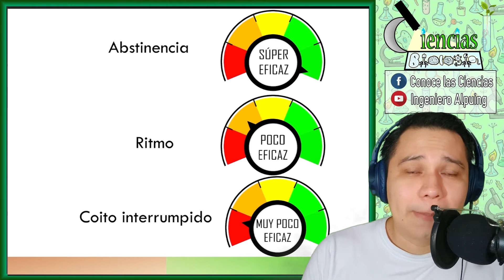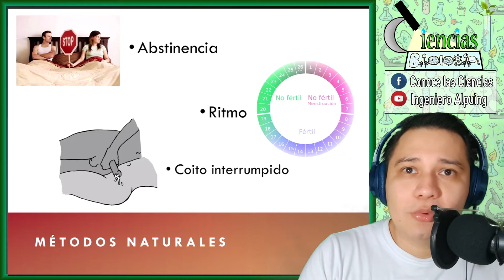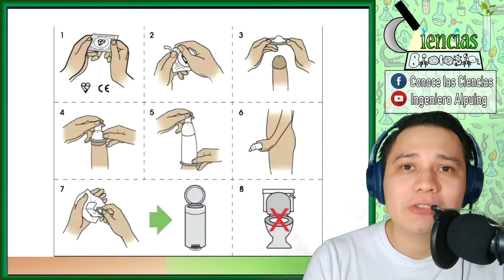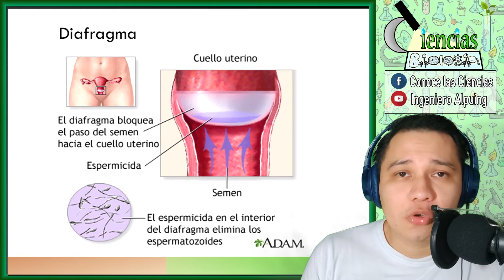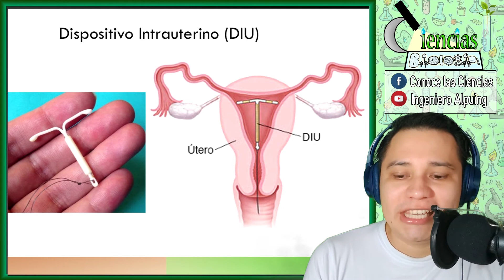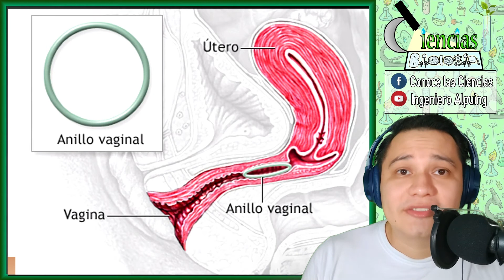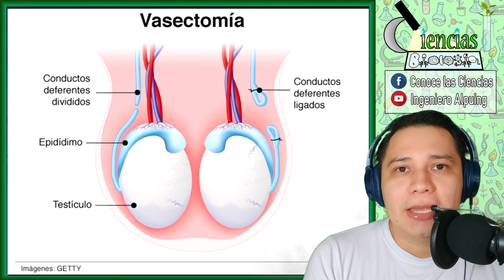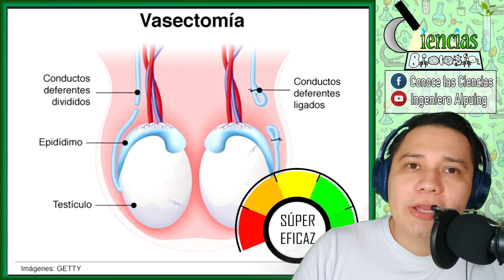BIOLOGÍA 4.4 Métodos anticonceptivos | 2020-2021